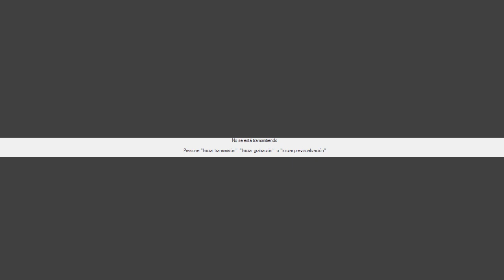NOVENA A LA DIVINA MISERICORDIA 2023 // DIA 2